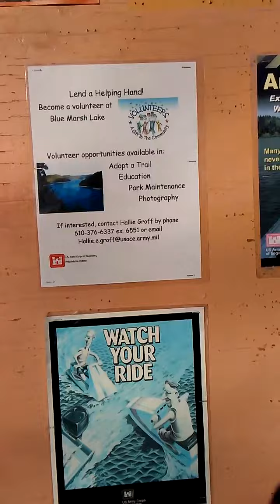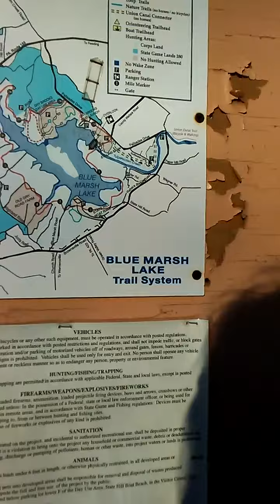Lake Pa blue march